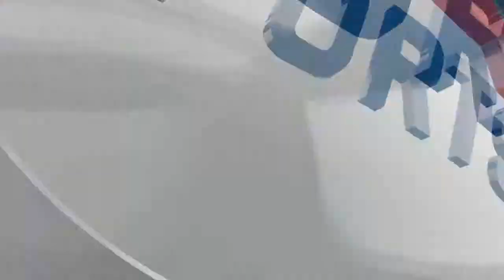Fifa 14 UT - Luźne granie po długiej przerwie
Skrót trzech odcinków z FUTa. Póki co jestem w trzeciej lidze, ale po dosyć sporej przerwie od gry nie idzie mi zbyt dobrze ;) Podobało się?